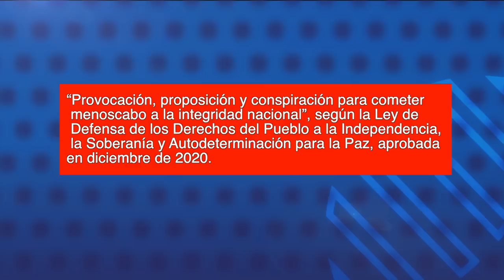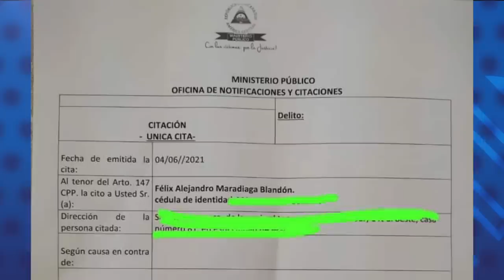Allanan casa de Arturo Cruz y amplían a noventa días el plazo “para investigarlo”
1.- Allanan casa de Arturo Cruz y amplían a noventa días el plazo “para investigarlo”.
2.- Alianza Ciudadanos por la Libertad continuará con mecanismo de selección de candidatos.
3.- Precandidatos llaman a desobediencia civil y no “jugar en la cancha de la dictadura”.